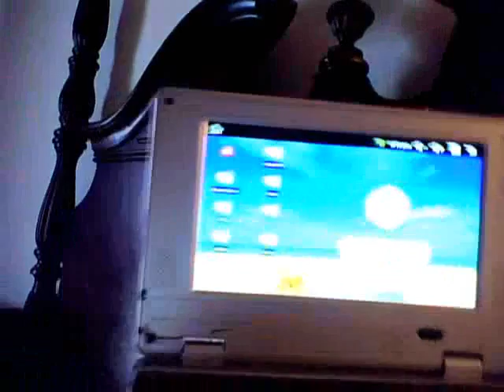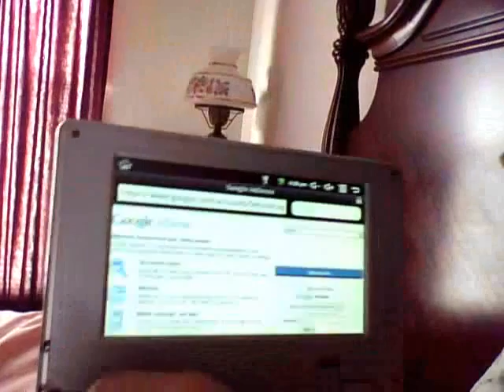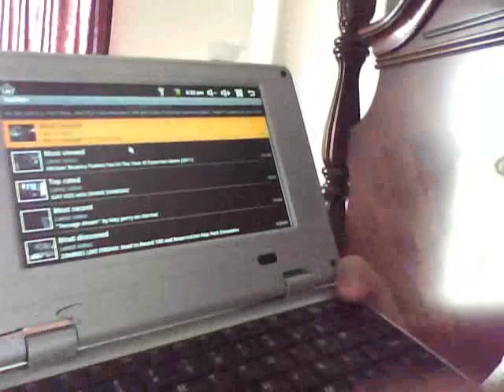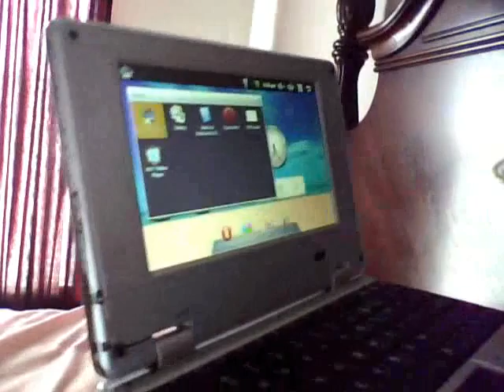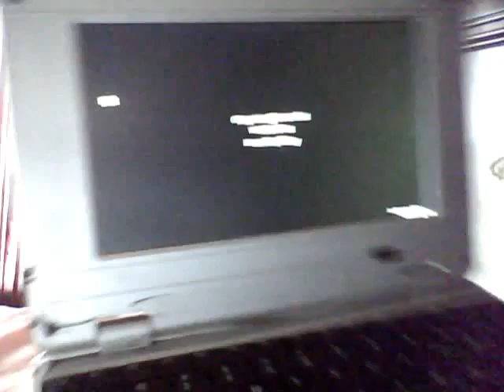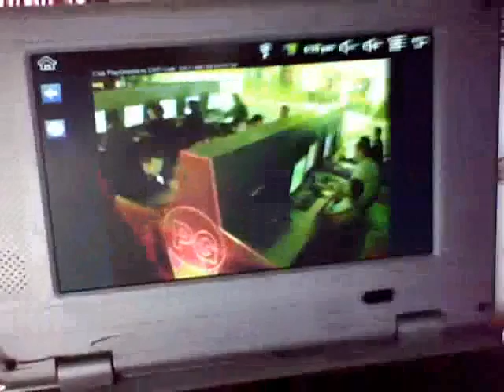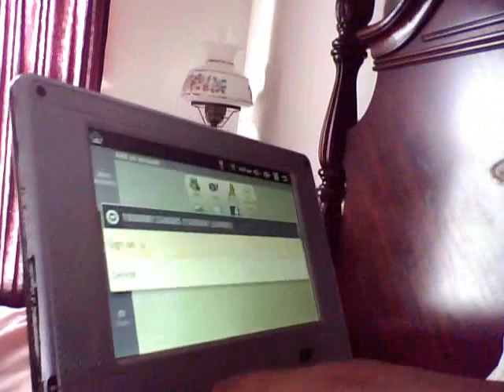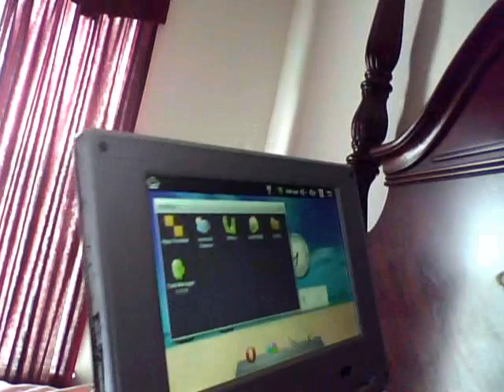Old Backup Video: Android apps mini netbook cheap laptop tablet REVIEW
Old videos from years ago. You don't have to watch it. If you do watch it, be warned. I haven't watch them in years. Who knows what i'll say...